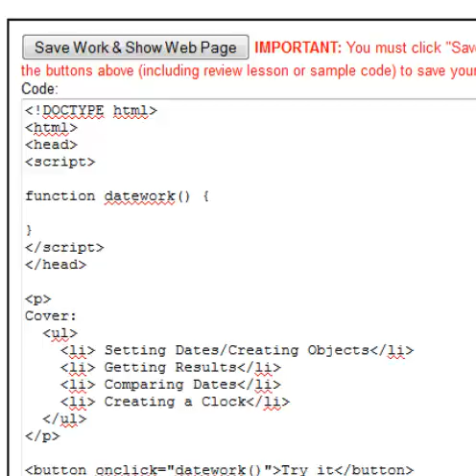JS Video Test 2